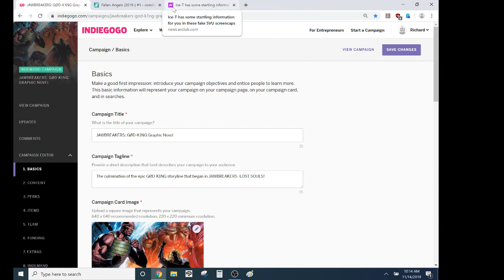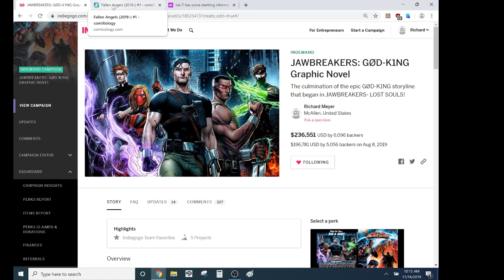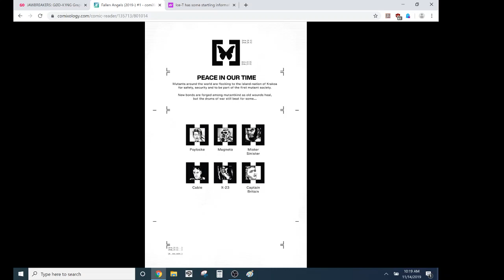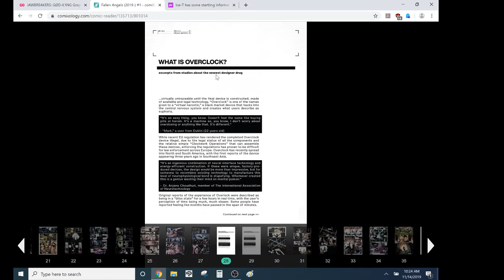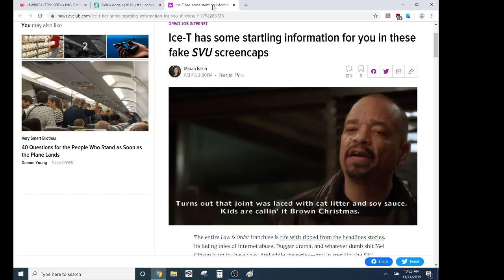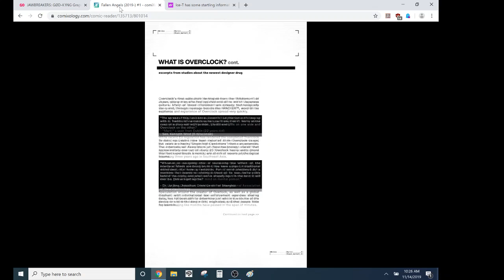FALLEN ANGELS- Bryan Edward Hill Writes Mutants Who Are So Human That It HURTS